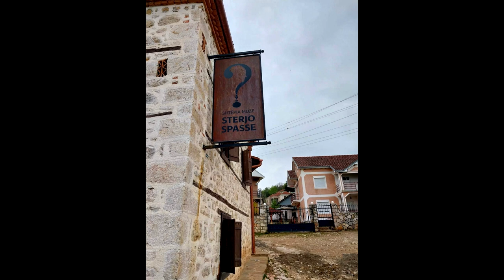Muzeu Sterjo Spasse, Gollomboç Flora Durmishi 26.02.2024